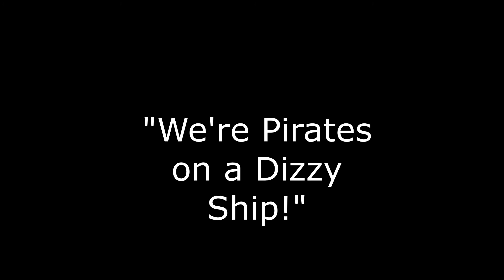Dizzy Ship Football kabonker pirates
Flag football 2021